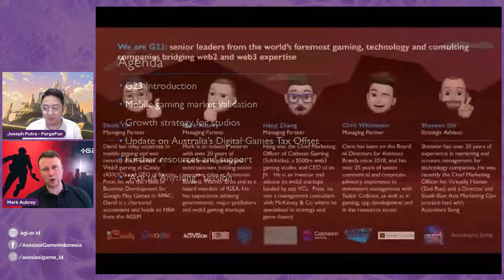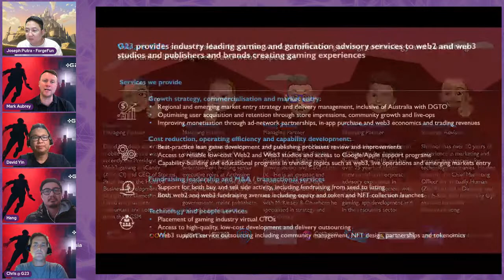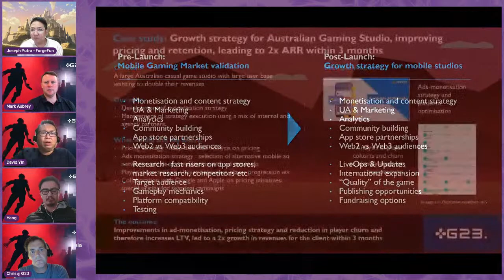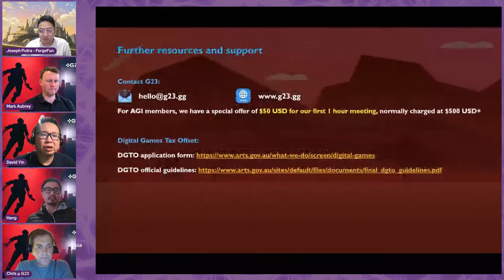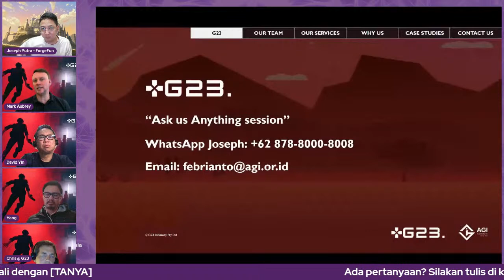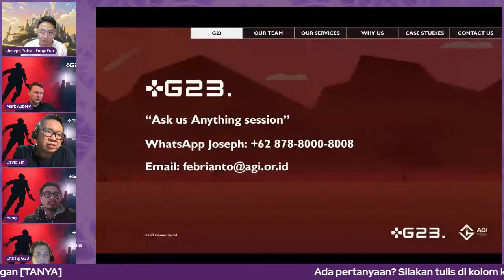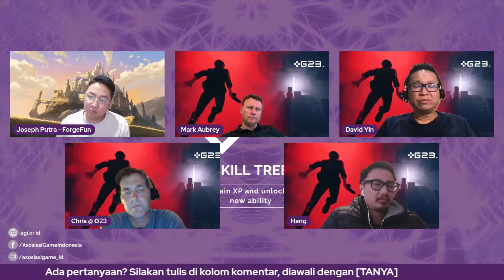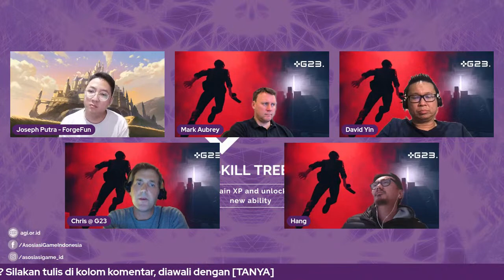Skill Tree Online #100 - Mobile Gaming Market: Proven Growth Strategies Every Studio Should Know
G23 provides industry-leading gaming and gamification advisory services to web2 and web3 studios and publishers, and brands creating gaming experiences. G23 helped bring to market and grow some of the strongest IPs, such as Candy Crush Saga, Fruit Ninja,  Jetpack Joyride, Guitar Hero, Game of Thrones, Crash Bandicoot, and many more!

Discovering the keys to success in the fiercely competitive mobile gaming world with proven strategies to elevate the performance of mobile games and outshine the competition.

Join us:
📅 Thursday, 3 August 2023
⏰ 16:00-17:00 WIB (Jakarta Time / GMT +7)